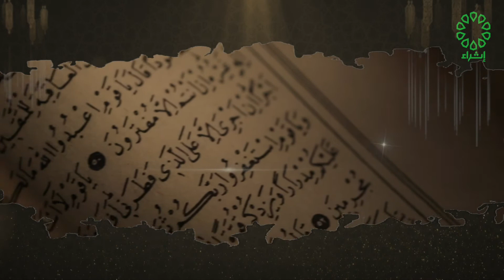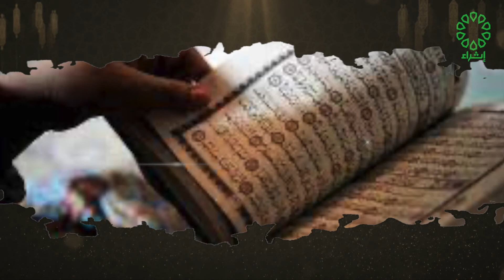برنامج رمضان القيم تاريخ الحلقة: 15-4-2021